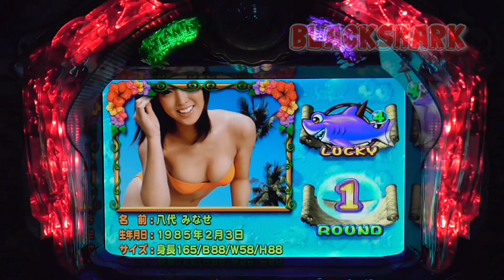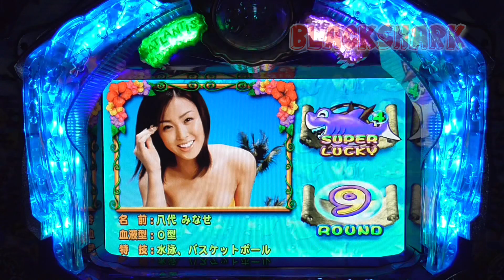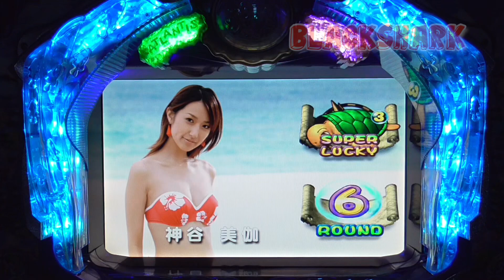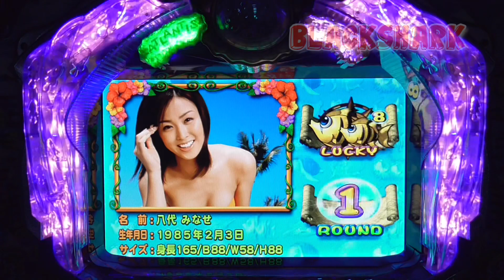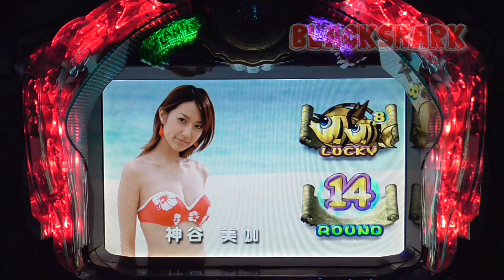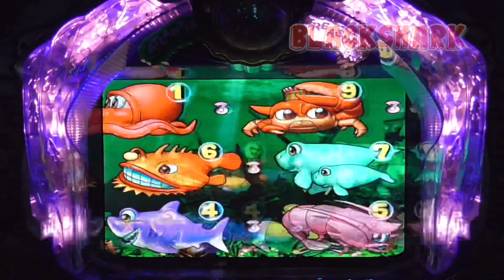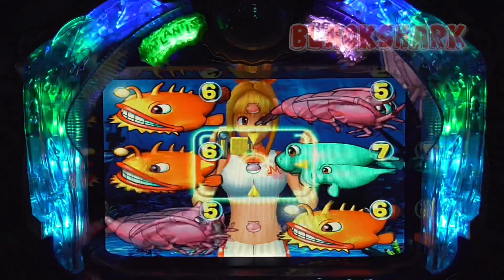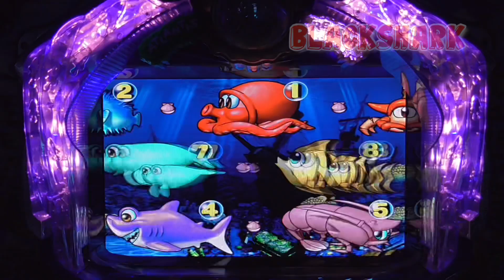劇的！【Japanese games 】大海物語Mirar、手錶、보고 있군요、ด【Mount Fuji kyoto】【パチンコ女子】2021年7月6日